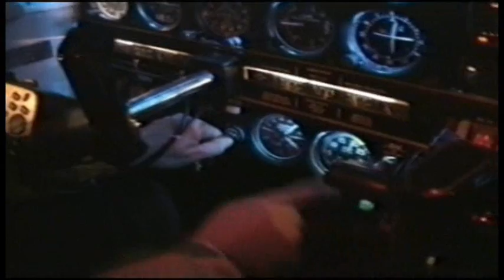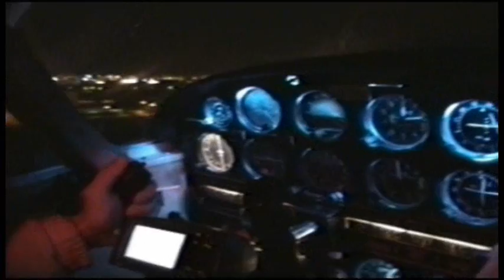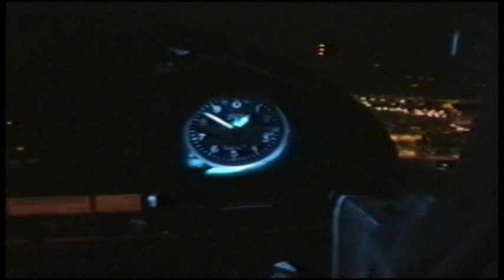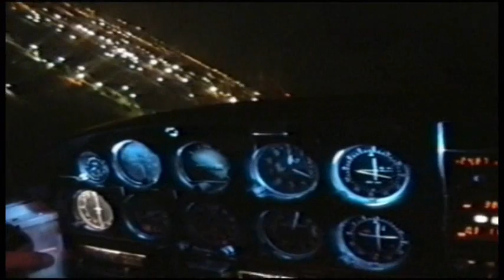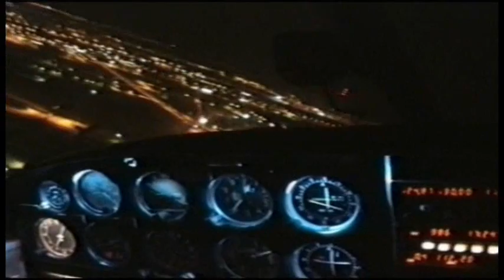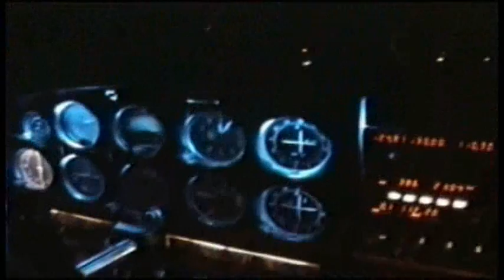Piper 28R-200 Arrow Cockpit Night Flying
Piper 28R-200 Arrow flying at night. In the video - startup, taxi, take off, flying overhead a city, descent, low pass over the runway, short final and landing in the Piper 28R-200 Arrow. Video filmed at night during winter in the cockpit if this amazing Piper 28 plane.